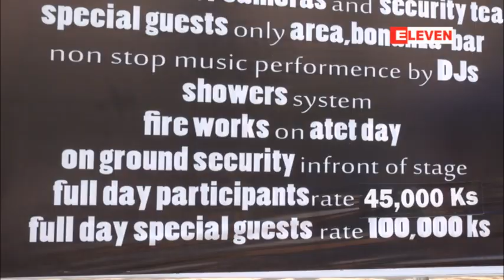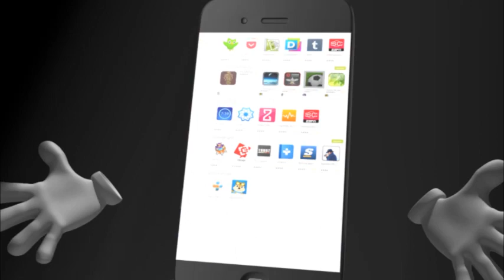ယခုႏွစ္သႀကၤန္မ႑ပ္မ်ား လက္မွတ္ေရာင္းခ်ရမႈ ယခင္ႏွစ္ကထက္ျမင့္တက္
မ႑ပ္ေဆာက္လုပ္မႈမ်ားျပားၿပီး လက္မွတ္ခေစ်းႏႈန္းမ်ားလည္း ယခင္ႏွစ္ထက္ေလွ်ာ့ခ်ထား